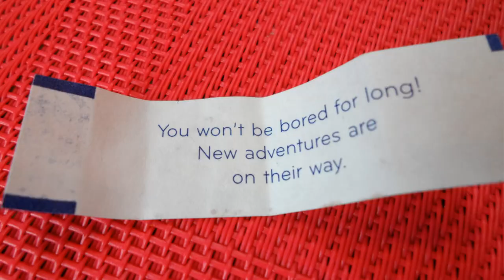Chinese Food (Eating Mukbang Style)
Eating Chinese Food (Mukbang Style). We picked up some fast food Chinese and are at home eating it Mukbang style!